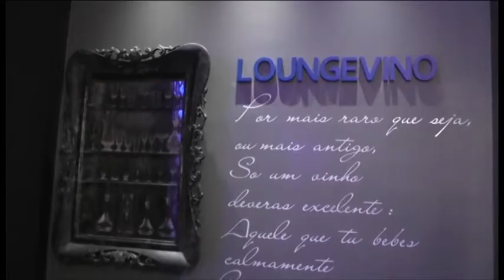Glamour - TV SUL BRASIL - Mostra de Decoração com produtos da Spazio Bolis - Bloco 03